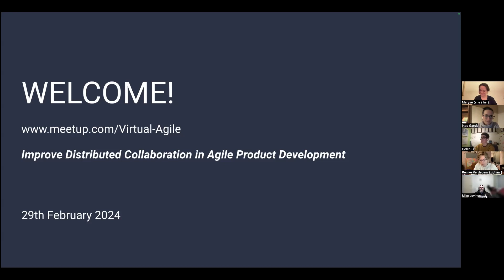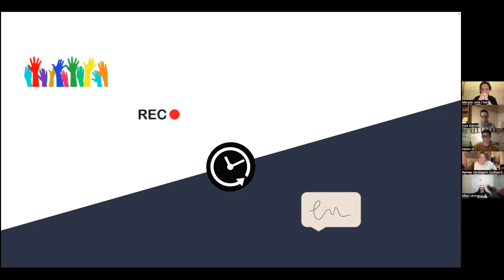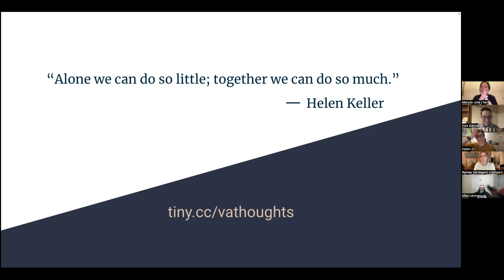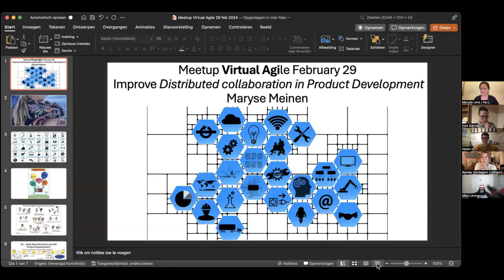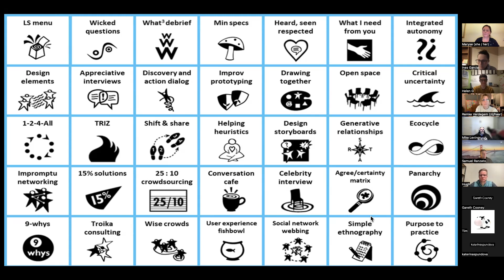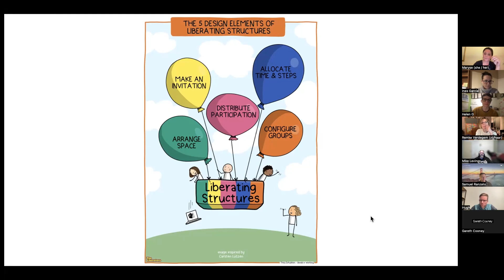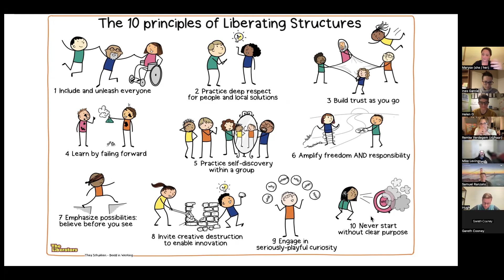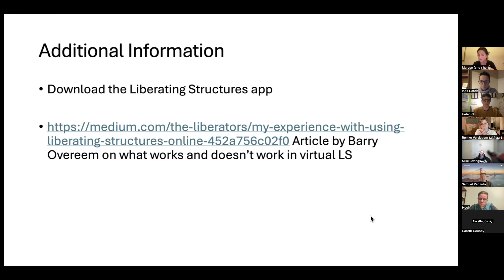VirtualAgile Improve Distributed Collaboration in Agile Product Development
Virtual Agile Remote Series. If you are a firm believer in shared Product ownership, nothing is more important than ensuring the team collaborates on challenges that have to do with the development of the product. If you think it is valuable to make sure every voice gets heard in e.g. sprint reviews and refinement, so that you can unleash the product super powers your team and organisation has... This is for you! We will talk about how to use Liberating Structures will improve engagement in your 'product sessions' so you can use the collective wisdom of both your team and your stakeholders.

Our guest speaker for this session is Maryse Meinen works as an independent Product Development Consultant, is passionate about sustainability in all that she does, advocates Degrowth as a modern Economist AND tries to live as a Stoic practitioner. With Ines, both are part of the Coalition of the Willing

Your hosts Helen Garcia & Ines Garcia.